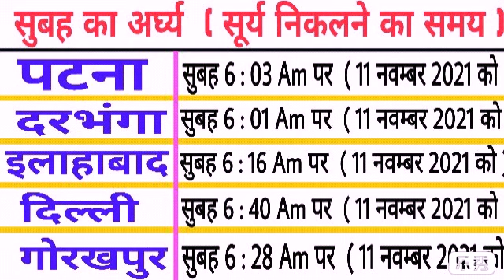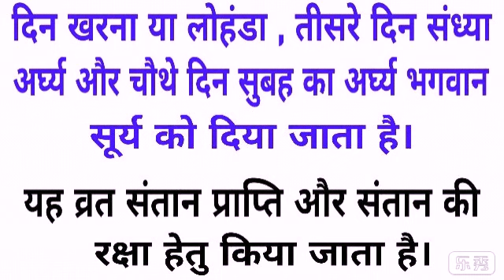Chhath Puja 2021 Mein Kab hai | Kartik Chhath Puja 2021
Bhavishya vakta